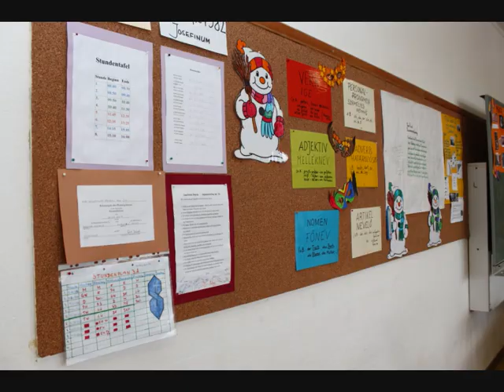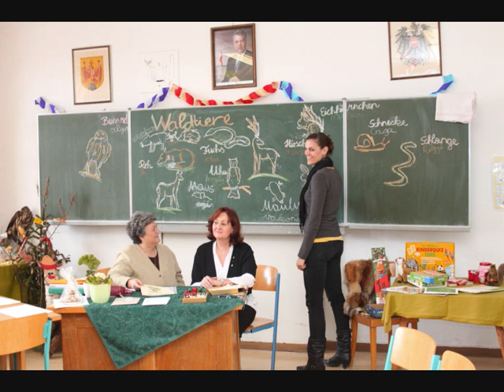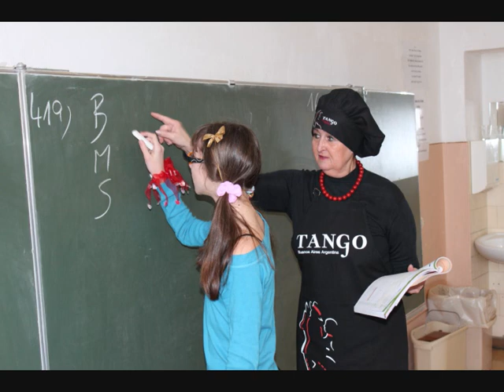Josefinum Eberau im Radio-31.01.2010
Privatschule Josefinum Eberau im Radio